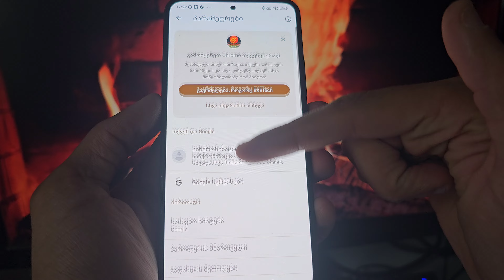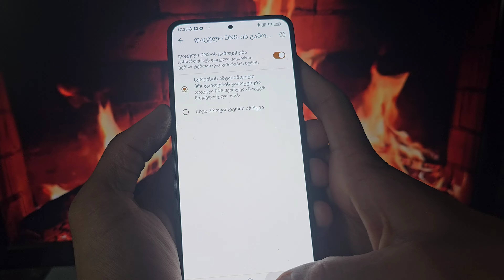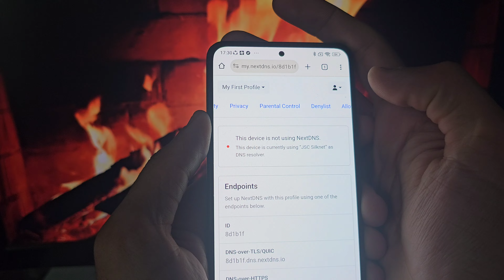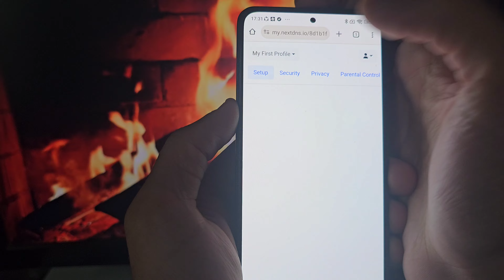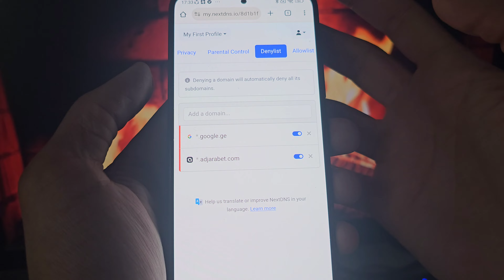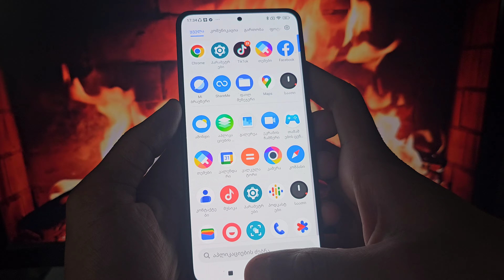საიტების დაბლოკვა ანდროიდზე